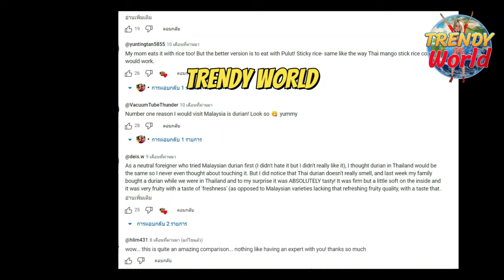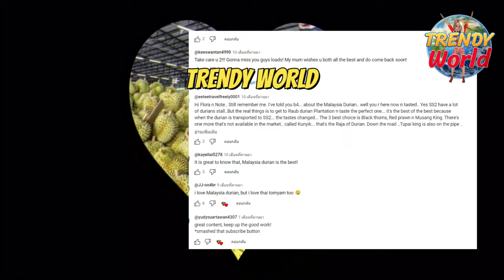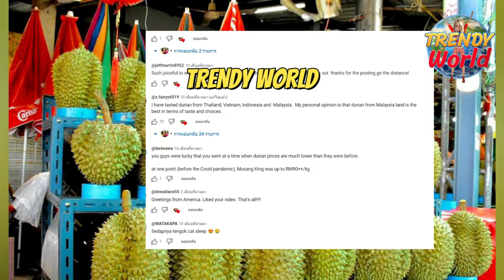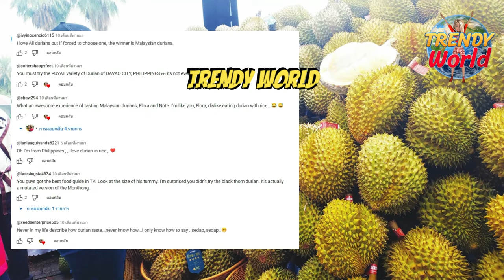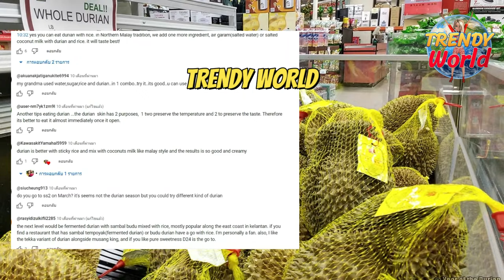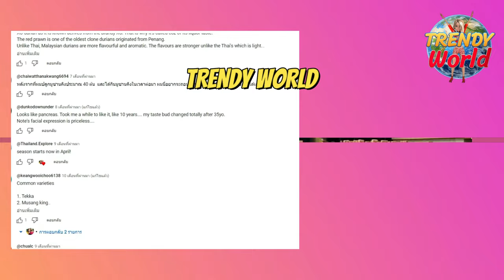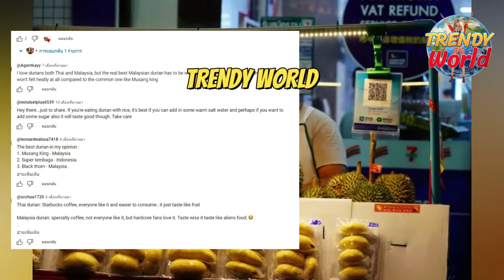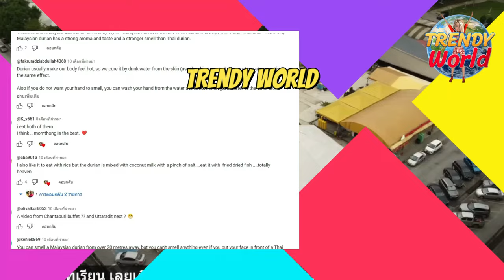ต่างชาติเดือดแทนไทย โต้มาเลเซียอวยทุเรียนมาเลย์ เปรียบเทียบไทย ใครอร่อยกว่ากัน หมอนทอง VS มูซังคิง